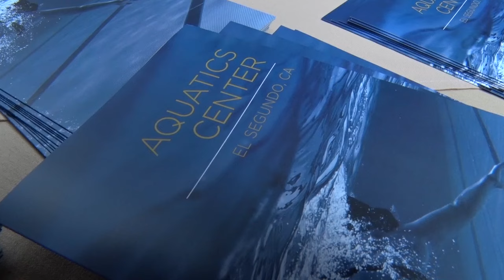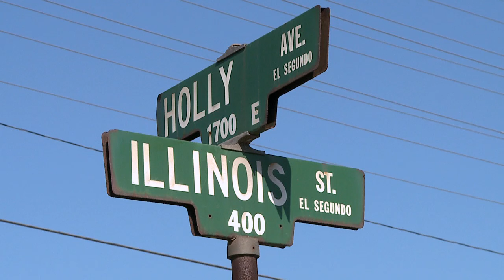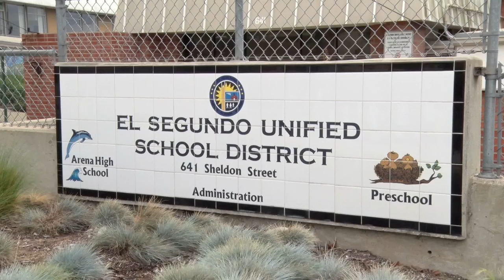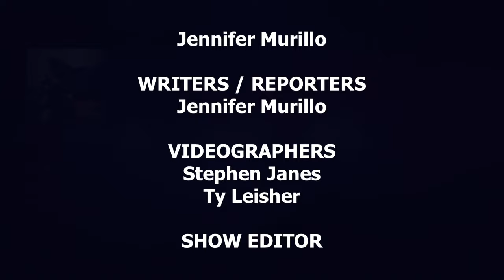Your City, Your News 09-21-16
Welcome to Your City, Your News, where we inform you about interesting topics happening in the city of El Segundo.